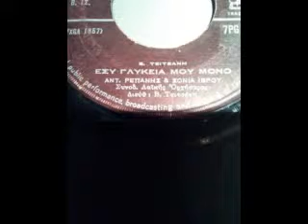ΡΕΠΑΝΗΣ ΑΝΤΩΝΗΣ=ΕΣΥ ΓΛΥΚΙΑ ΜΟΥ ΜΟΝΟ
ΡΕΠΑΝΗΣ ΑΝΤΩΝΗΣ=ΕΣΥ ΓΛΥΚΙΑ ΜΟΥ ΜΟΝΟ ΑΚΟΥΤΕ ΠΑΛΙΟ ΛΑΙΚΟ ΤΡΑΓΟΥΔΙ ΑΠΟ 45-78-ΣΤΡΟΦΕΣ ΓΙΑ ΝΑ ΑΚΟΥΣΕΤΕ ΠΙΕΣΤΕ ΕΔΩ.